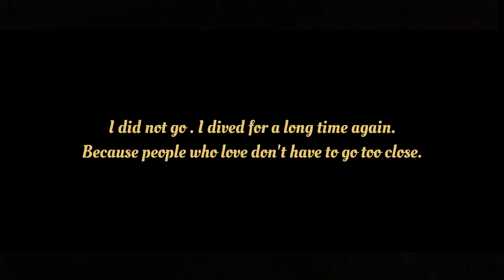Monsoon tales🌧️|| 1 minute short film🎥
1 minute , 1 shot ,1 take and 1 feedback is appreciated !☺️

🎧Music//Barfi Bgm